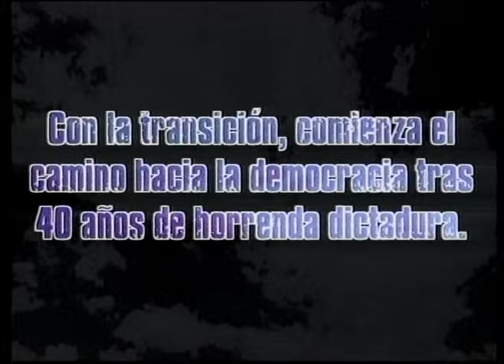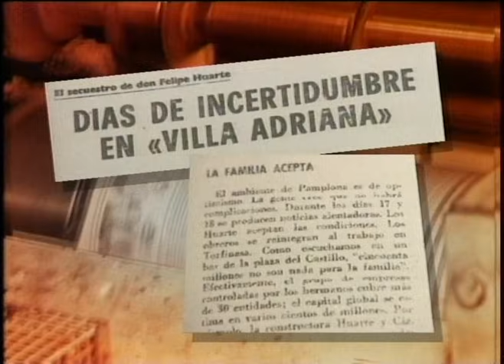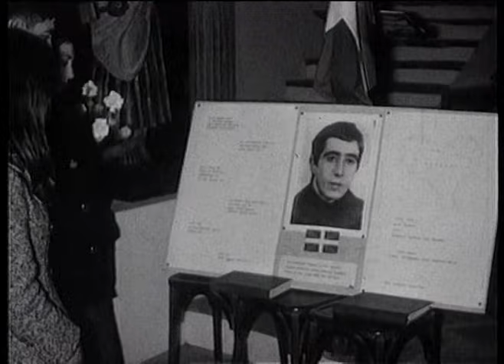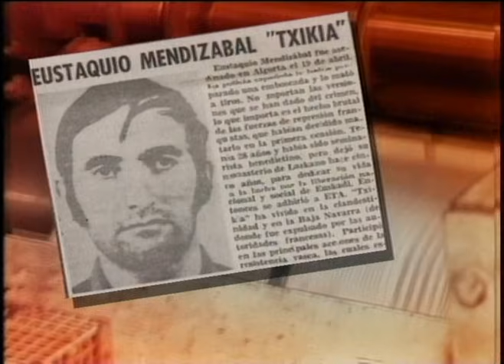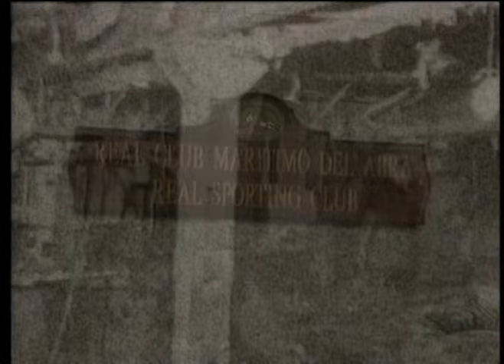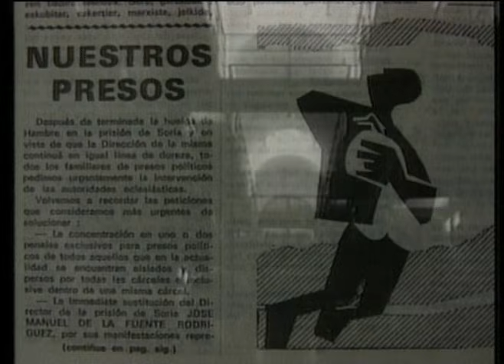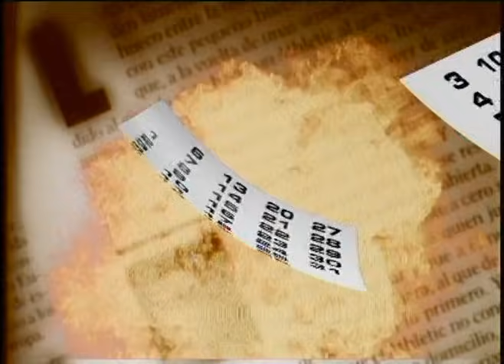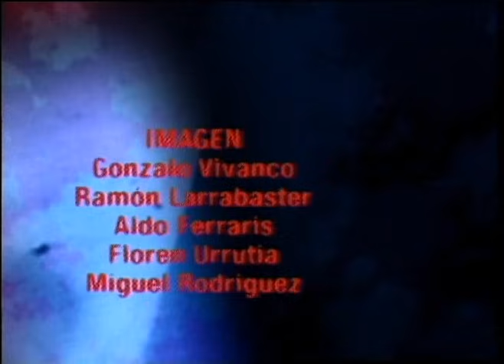1973: Operación Ogro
En este documental se abordará el atentado de ETA contra el presidente del Gobierno; Luis Carrero Blanco, así como el proceso contra un grupo de dirigentes del sindicato CC.OO. (algunos de ellos vascos) y el secuestro del empresario Huarte en Pamplona.